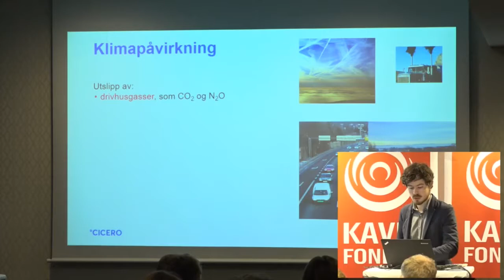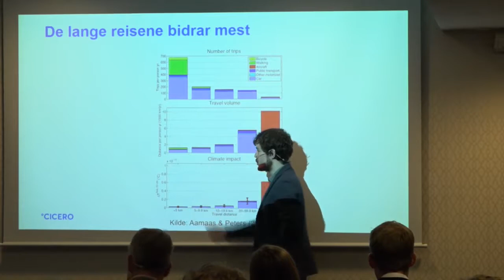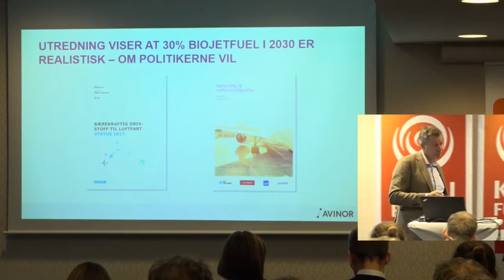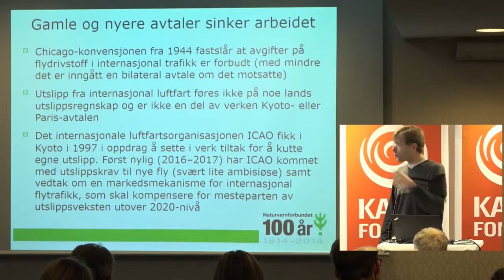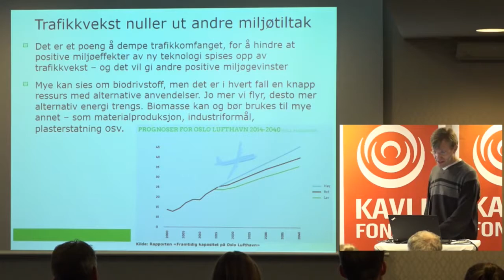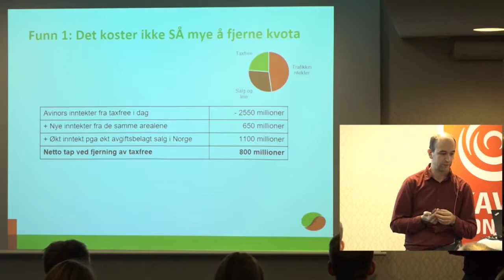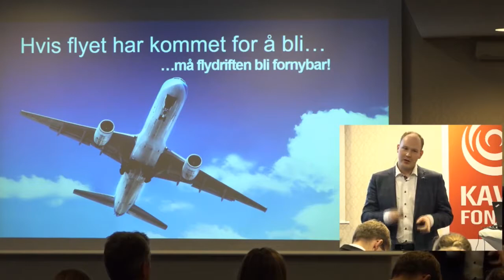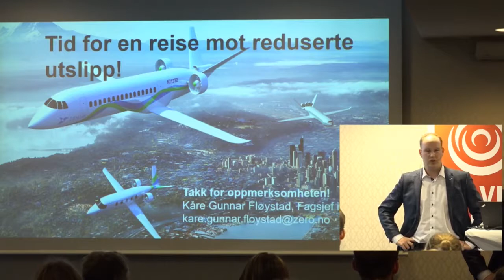Klimafrokost: Bør det bli dyrere å fly? På tide å skrote taxfree-ordningen?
8. november 2017 kl. 08-10 inviterte til vi ny Klimafrokost på Grand Hotel i Oslo.